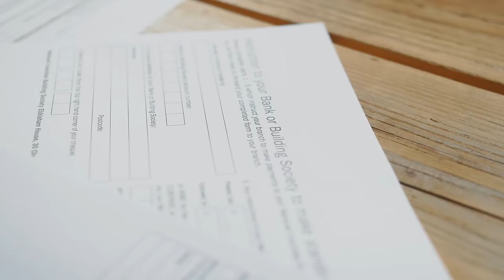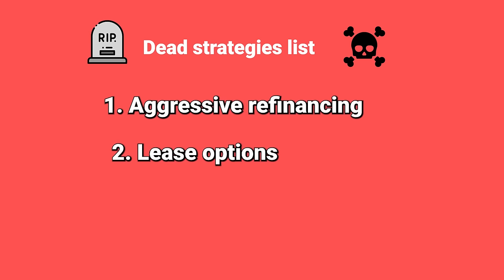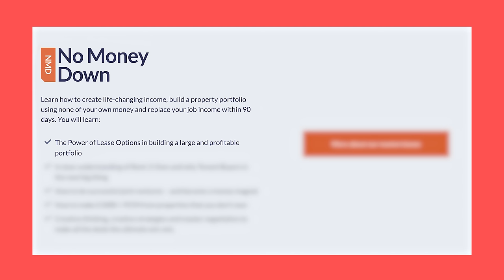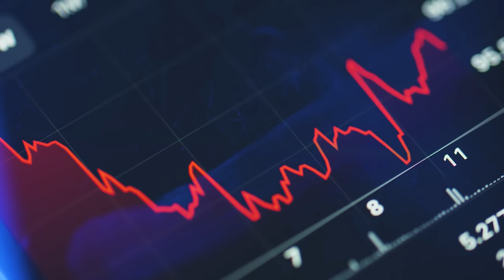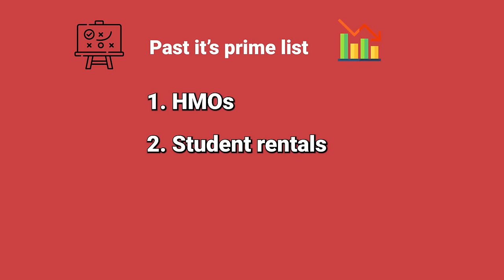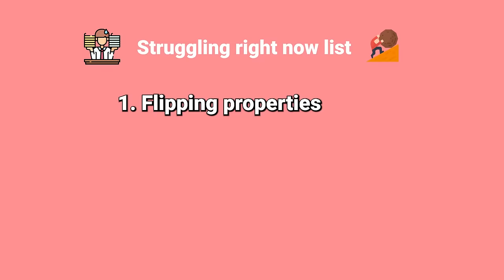These property strategies WON'T WORK in 2024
The market has changed, and some strategies that worked in the past will be a recipe for disaster. Watch to find out if your preferred strategy will be affected...